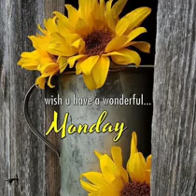สวัสดีวันจันทร์"In the ghetto"